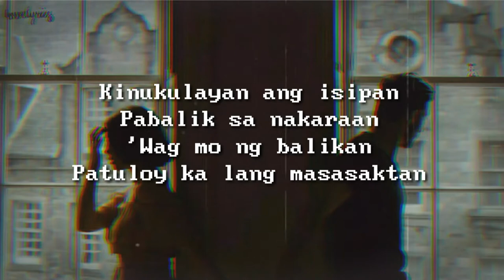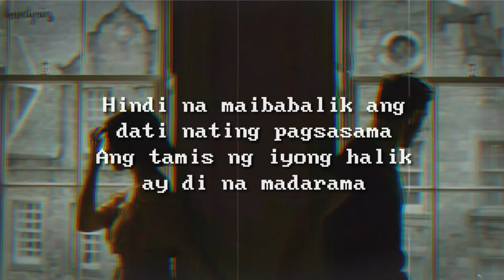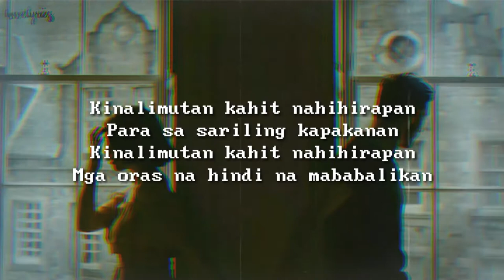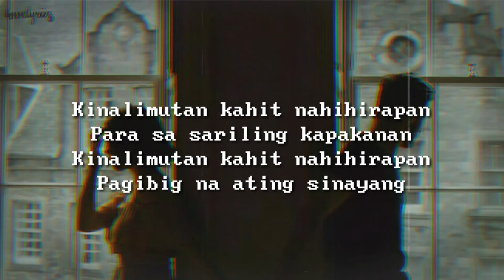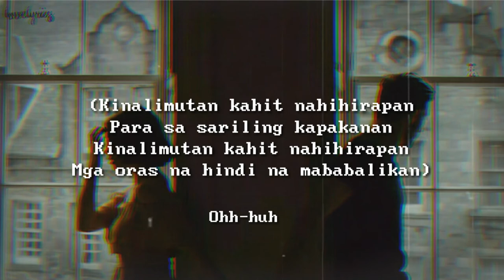IMAHE-Magnus Haven Lyrics (Aesthetic)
"Imahe"
Magnus Haven

Kinukulayan ang isipan
Pabalik sa nakaraan
'Wag mo ng balikan
Patuloy ka lang masasaktan
Hindi nagkulang kakaisip
Sa isang magandang larawan
Paulit-ulit na binabanggit
Ang pangalang nakasanayan
Tayo ay pinagtagpo
Ngunit hindi tinadhana
Pinagtagpo
Ngunit hindi tinadhana
Puso natin ay hindi
Sa isa't-isa
Paaalam sa 'ting pagibig na minsa'y pinag-isa
Tayo ay pinagtagpo
Ngunit hindi tinadhana
Pinagtagpo
Ngunit hindi tinadhana
Sa isa't-isa
Pagibig na ating sinayang
Pinagtagpo
Ngunit hindi tinadhana
Pinagtagpo
Ngunit hindi tinadhana
Sa isa't-isa